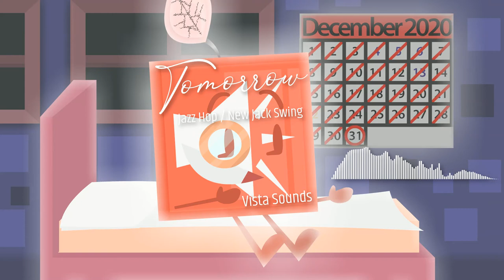Vista Sounds - Tomorrow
This will be my very last song of 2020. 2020 wasn't the best, but it did not stop me from doing my hobbies like making music and arts for you guys! I am glad that I made it this far in 2020 and did not perish from the pandemic! I hope for more to come in 2021, and I hope I can make more music and art in 2021! Let's enjoy the very last hours of 2020! Happy New Years' Eve everyone, and I hope you enjoy this track! :)

Stay happy, stay home, and stay hale!